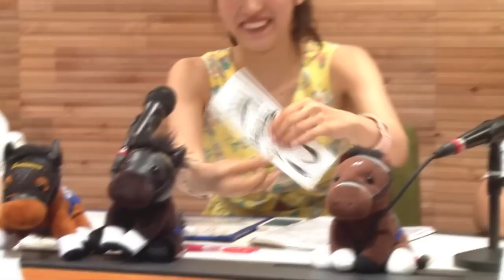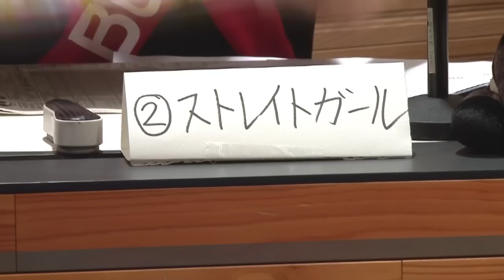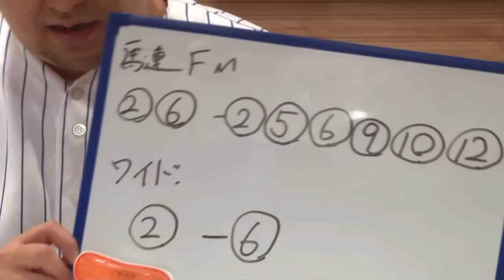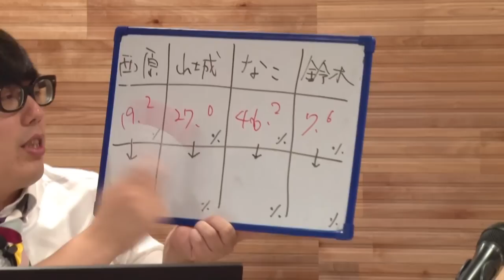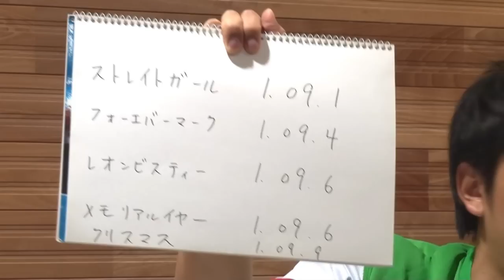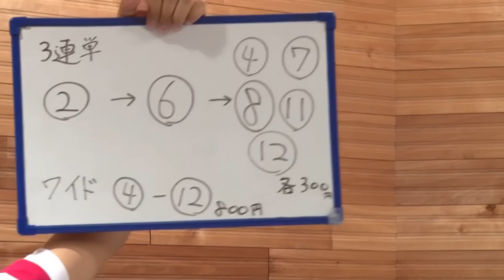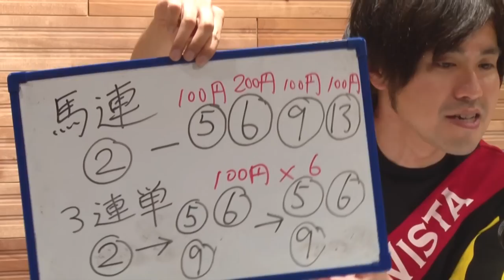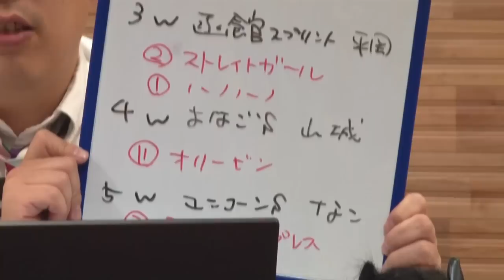松竹競馬部馬券予想的中番組「馬ンザイ総選挙」2014/6/21放送分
松竹競馬部馬券予想的中番組『馬ンザイ総選挙』公開生放送観覧予約のお知らせ

番組中にどの部員の予想を支持するかアンケートを実施、結果によって買い目が変わります！！本番組は土曜日夜放送中の生放送『馬ンザイ総選挙』の過去放送分です。もっと番組を楽しみたい方は是非、生放送もご覧ください！

あなたの一票で競馬の未来が変わる！
「マネージャーが入れた仕事だから...。キャラ付けのためだから...。そんな気持ちで予想するタレントの競馬番組は、もう要らないっ！」と立ち上がった松竹芸能きっての競馬を愛する5名が、笑いではなく、真剣に、ひたすらに的中だけを目的に、そして的中し続けることで、競馬界に衝撃を与えるガチンコ予想番組です。

▼ニコニコ生放送で毎週土曜日夜絶賛生放送中！！
※開始時間に関しては配信ページでご確認ください

【ルール】
日曜日のメインレースのみ予想します。
メンバー各自が本命馬を挙げながら、2分間のプレゼンタイムで予想！ どのメンバーの予想が一番支持出来るか、視聴者の皆さんがリアルタイムで投票！
その得票率が部員の買い目の点数となります。
例）支持率50％を獲得した場合は、50点（5000円）分の購入可能！

【出演】コーヒールンバ平岡(司会)、天童なこ、コーヒールンバ西原、Men'sクラウン山城、ゼブライン鈴木

【収録】2014年6月21日(土)人形町　カフェスト